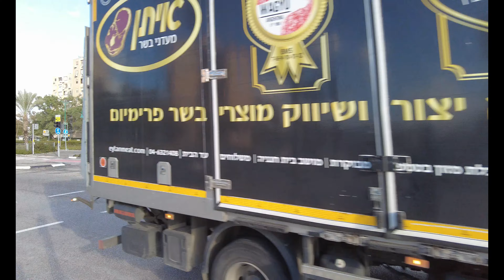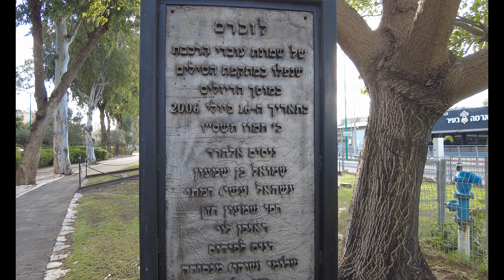Walked through the old courtyards and the new quarter in Israel.📽️[4K/60fps]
Feel the contrast between old residential buildings and new constructions.